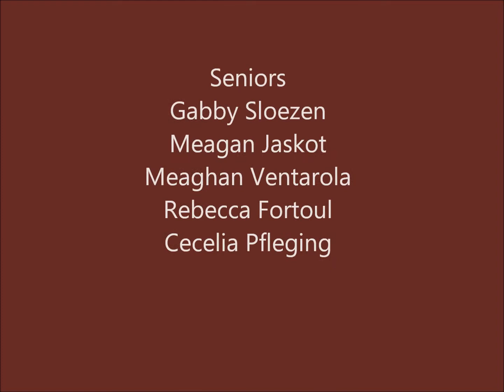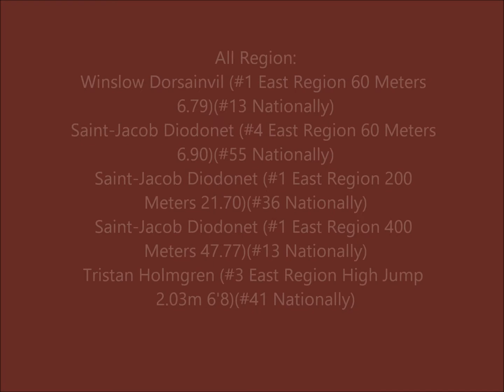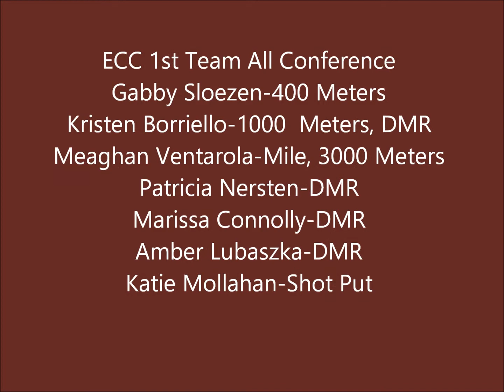St. Thomas Aquinas College Indoor Track & Field 2015-2016 Season Review